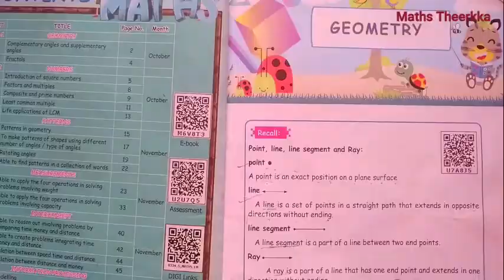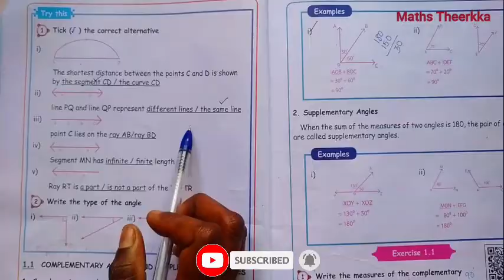5th standard maths term 2 | Chapter 1 Geometry | Activity and Exercise 1.1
5th standard maths term 2 Unit 1 geometry lesson Activity question and Exercise 1.1 question answer guide
Point, line, line segment and Ray:- page number 1
Try this question:- page number 2
COMPLEMENTARY ANGLES AND SUPPLEMENTARY ANGLES:- page number 3
Std 5th maths unit 1 Exercise 1.1 geometry  page number 3:-
1 Write the measures of the complementary
angles of the following angles
2 Write the measures of the supplementary angles of the following
angles

Activity Fractals:- page number 4